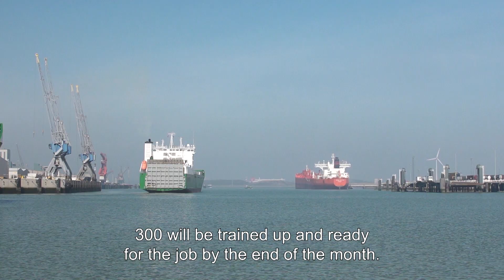International media report on Brexit preparations in the Port of Rotterdam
The United Kingdom’s exit from the European Union is fast approaching. The Port of Rotterdam Authority has been busy for many months raising awareness among citizens and companies about the consequences of Brexit.